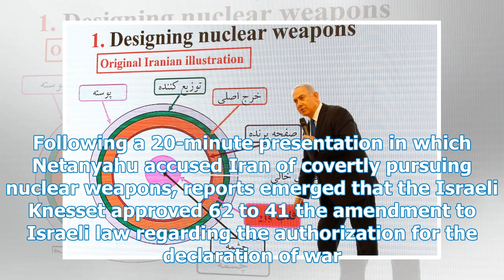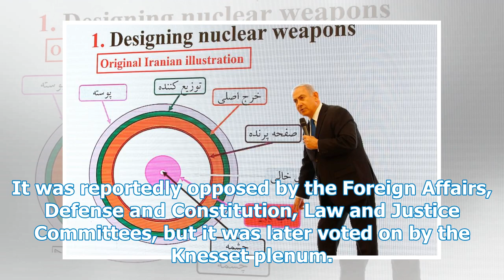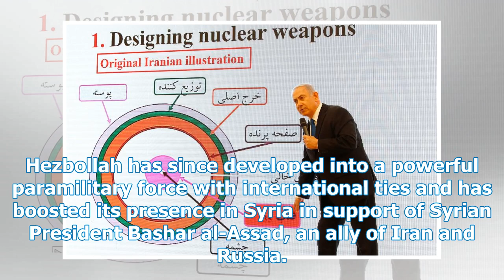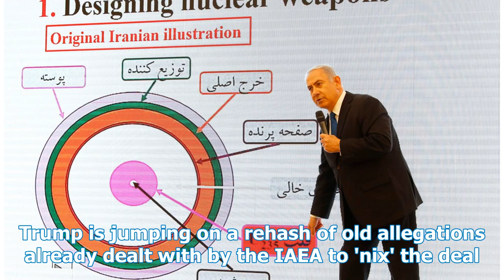Israel's Netanyahu can now declare war on Iran with one vote